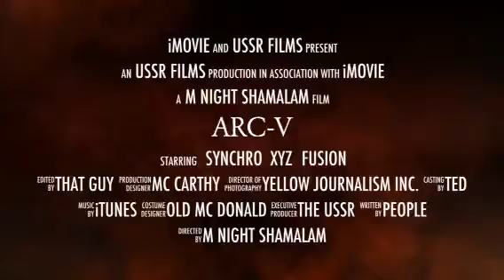Yugioh arc v trailer, iMovies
A small trailer I made of my favorite show

I do not own arc v nor none of the following pictures